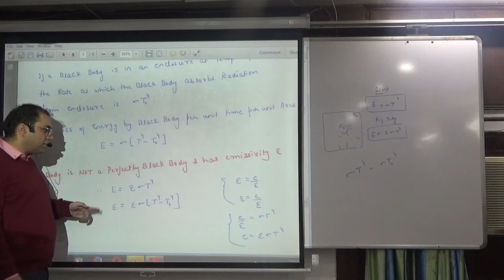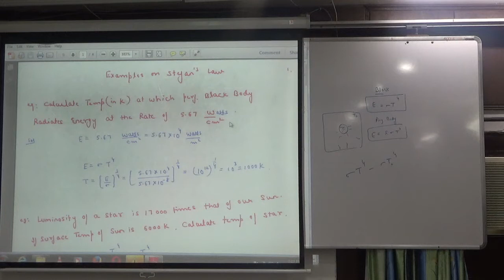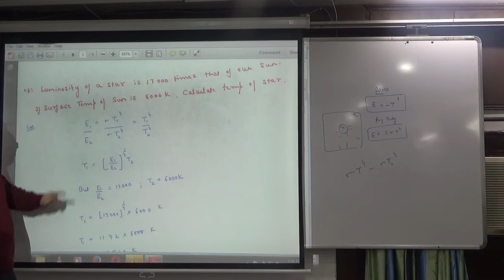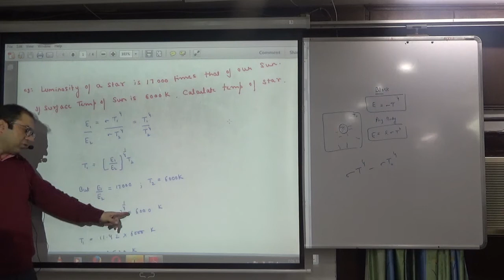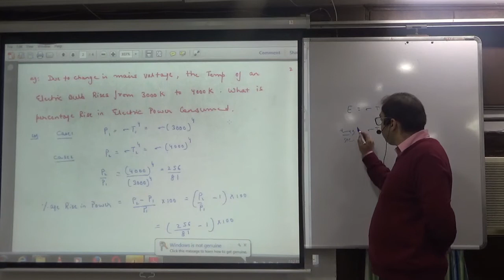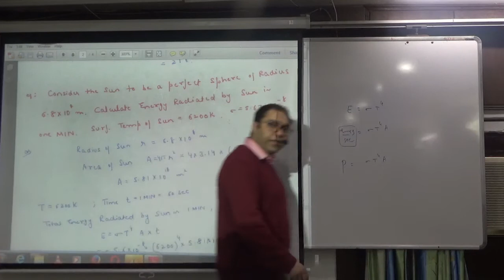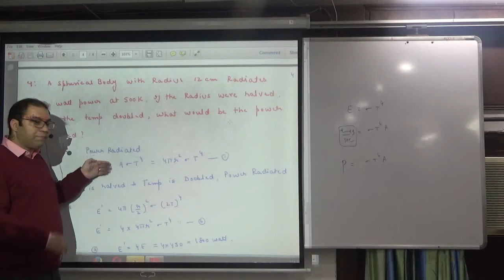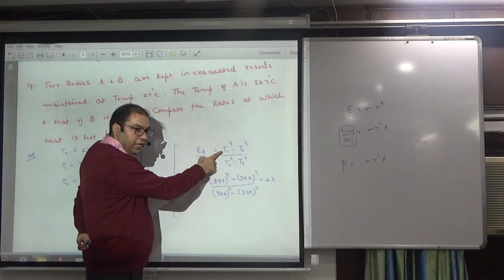Examples on stefans law